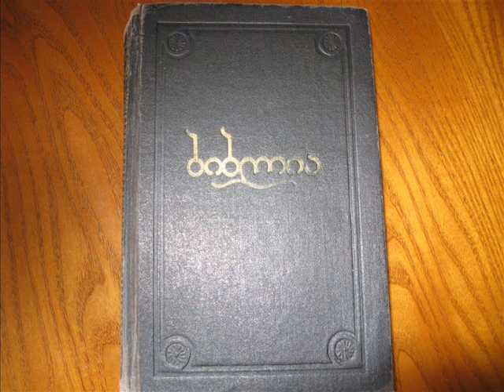მარკოზის სახარება 16